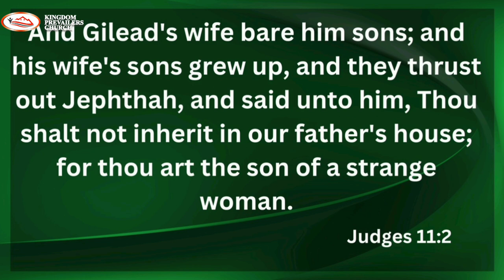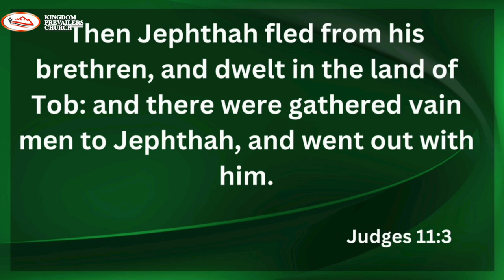HEALING THE BROKEN HEARTED(PART 1)- PASTOR MENE